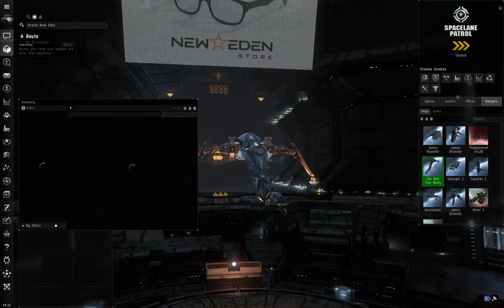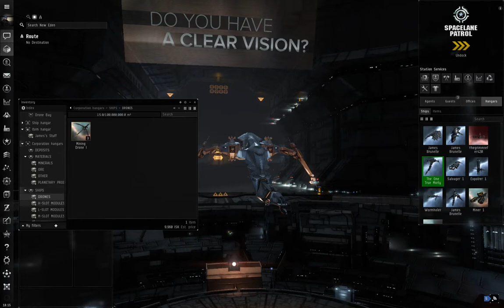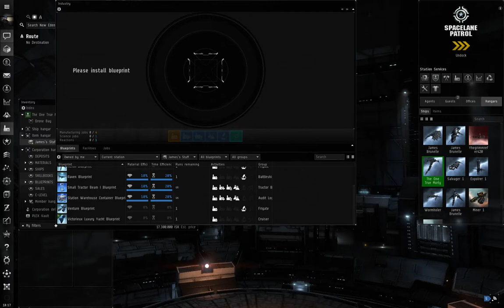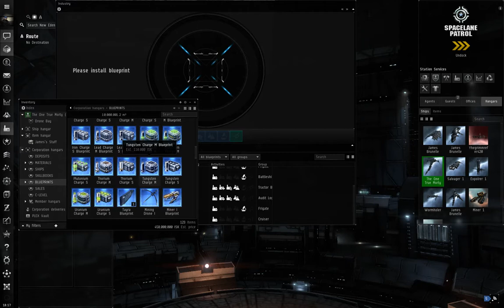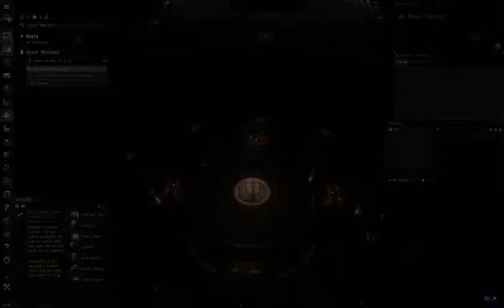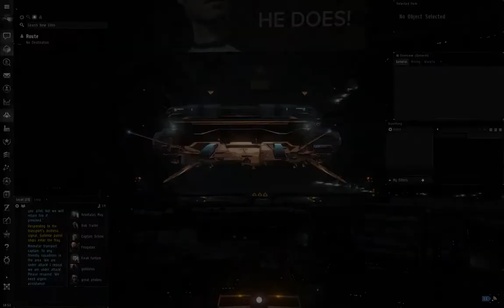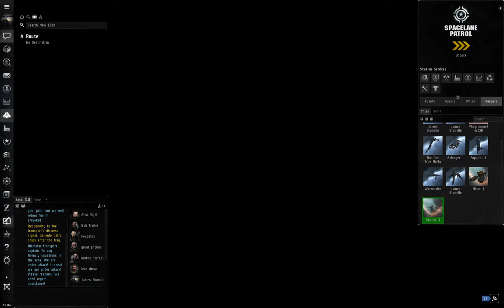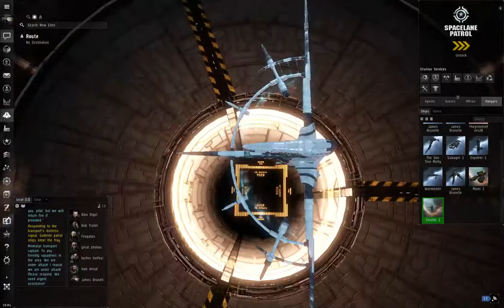EVE Online-Adventures in Alpha Clone Combat-Battle Field Clean up!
Episode 2, Tier 2 Missions, and Cleaning up all that salvage.

Let's Play, No Commentary